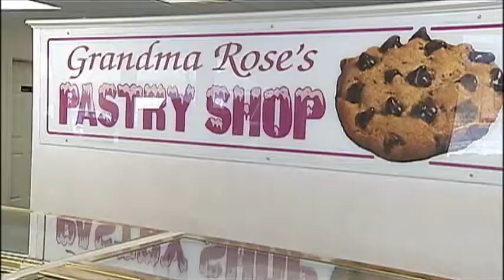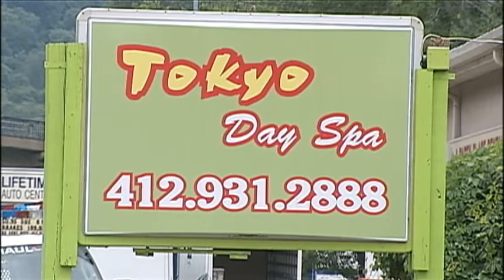Local Spa Raided For Prostitution